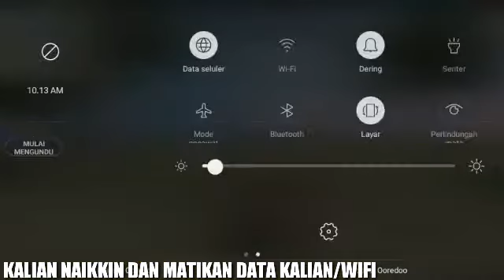Bug Gak tau namanya